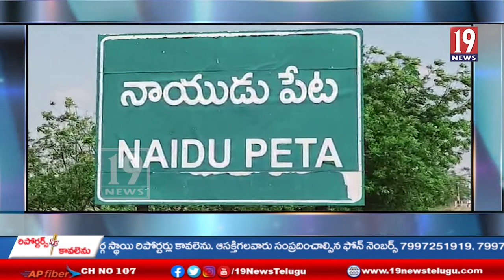కొత్త వ్యవసాయ సర్వీసులకు 120 ట్రాన్స్ఫారం లు పంపిణీ చేసిన సులూరుపేట ఎమ్మెల్యే కిలివేటి సంజీవయ్య